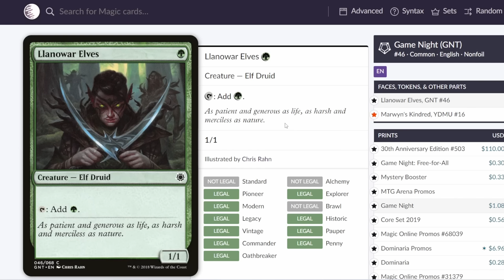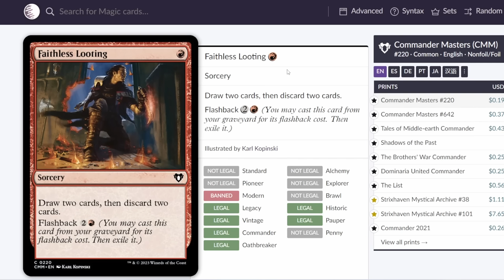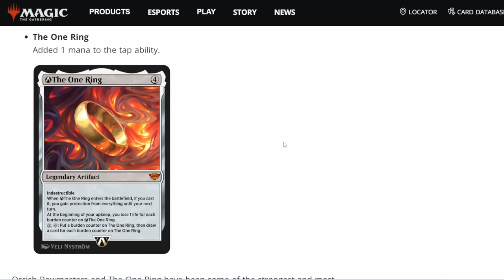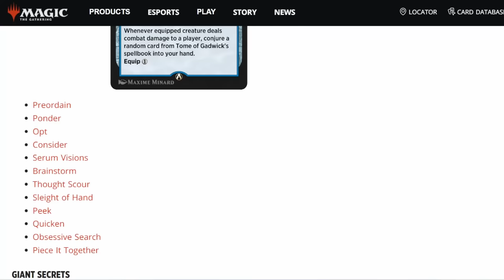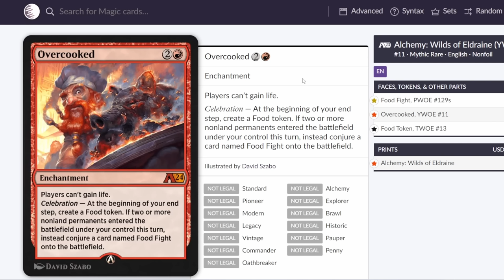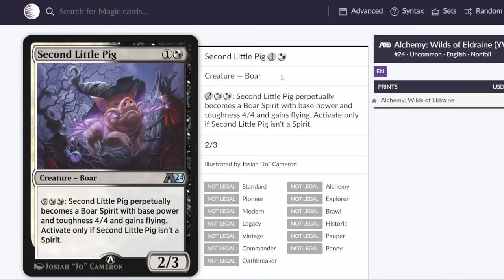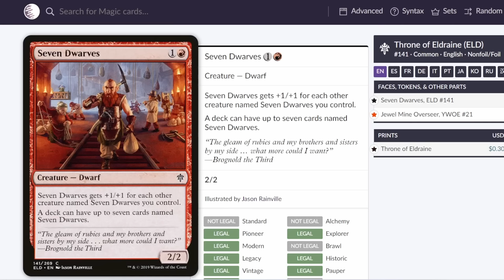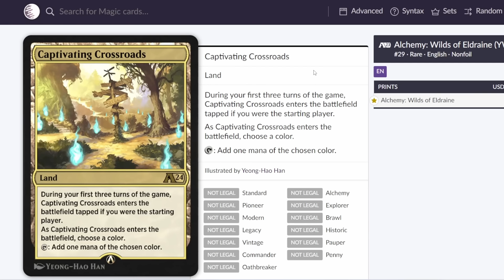Orcish Bowmasters & One Ring Nerf + Alchemy: Eldraine Set Review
Edit: I realized I missed Paths of Tuinvale in the set review so adding my thoughts on it here instead. The perpetual cost reduction is interesting since that's a very powerful effect alongside cards like Ominous Traveler like we've seen in the past but we don't have any payoffs like that in Alchemy currently, and using it as a combo piece in Historic seems very clunky to me. The ability to reuse flash creatures is appealing particularly in mono blue or simic decks that don't have much 'hard' removal and would want bounce effects anyway so that's the home I think it's mostly likely to slot into, although you would need a reasonably high creature count.

Just going over my thoughts on the new rebalance to Bowmasters and The One Ring which is likely to have a huge impact in both Historic and Alchemy, as well as a review of all the new Alchemy: Eldraine cards going over their potential homes and applications in both formats.

0:00 Intro
1:00 Orcish Bowmasters Nerf
13:46 The One Ring Nerf
18:03 Alchemy Eldraine Set Review
18:09 Dedicated Dollmaker
21:38 Cerise, Slayer of Fear
23:26 The Conundrum of Bowls
24:05 Talion's Throneguard
25:41 Tome of Gadwick
27:09 Dunbarrow Revivalist
28:34 Underbridge Warlock
30:05 Heir to Dragonfire
31:57 Overcooked
34:24 Victory of the Pyrohammer
35:42 Draconic Debut
37:26 A Golden Opportunity
38:23 Hex, Kellan's Companion
40:25 Swine Rebellion & The Three Pigs
42:55 Porcine Portent
44:12 Drover of the Swine
45:42 Accident-Prone Apprentice
47:40 Grow Old Together
48:10 High Fae Prankster
48:54 Jewel Mine Overseer
50:53 Outfitted Jouster
51:42 Steady Tortoise
53:02 Stormkeld Curator
54:18 Syr Joshua and Syr Saxon
54:59 Loch Larent
55:40 Captivating Crossroads
56:27 Outro